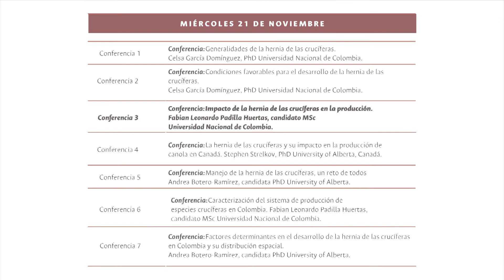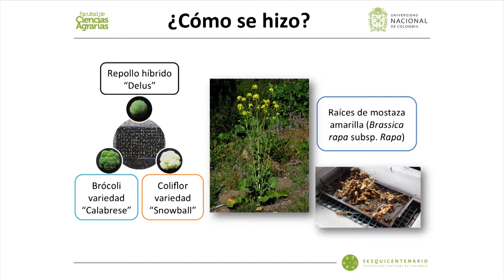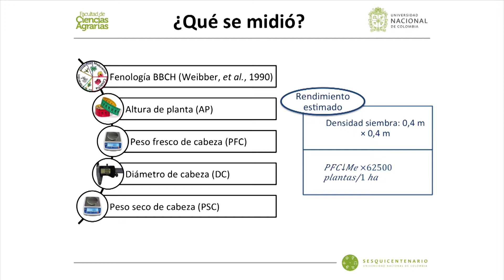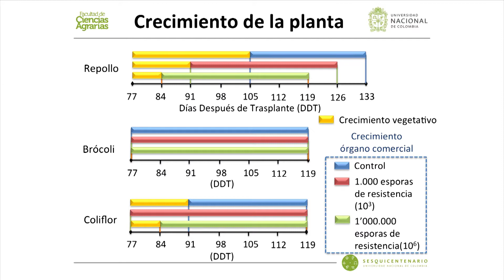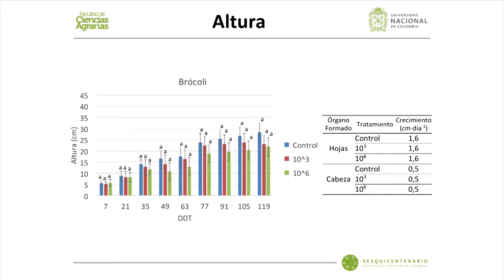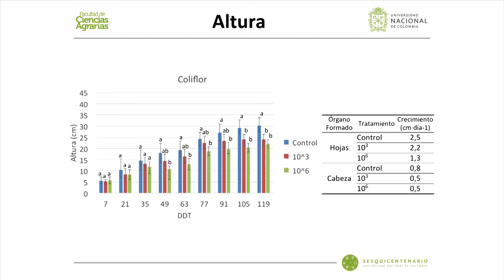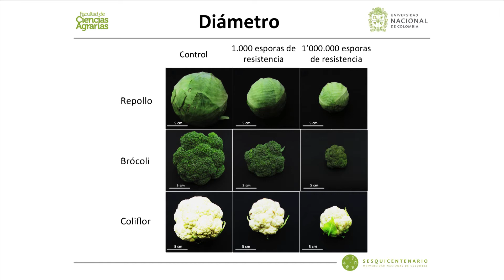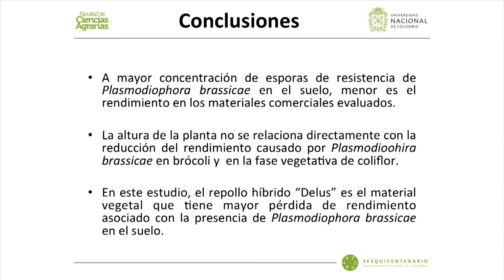Tercera Conferencia Taller Hernia de las Crucífeas en Colombia, una enfermedad de suelo olvidada